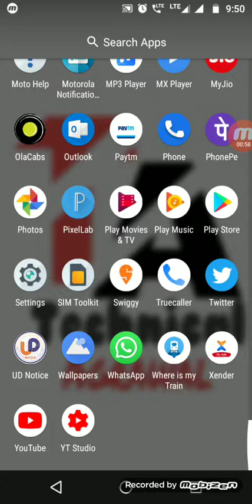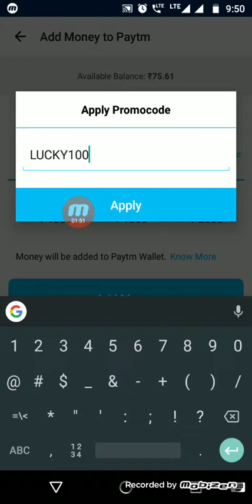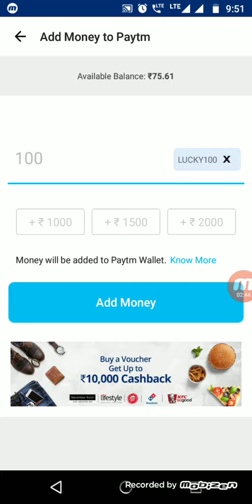Paytm की तरफ से 100 RS add कैसे करे || How to add 100 RS in paytm Wallet.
Paytm App link - I love using Paytm, it's simple and incredible.

About - is video Mai , mai aapko batunga ki aap kaise apne paytm Wallet mai 100 RS add kar sakte hai bina paise spend Kare.